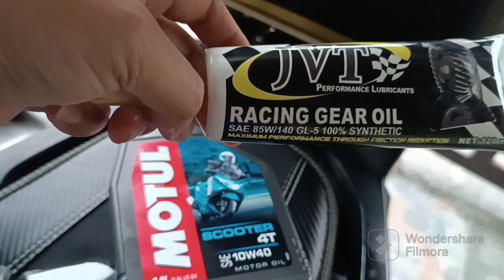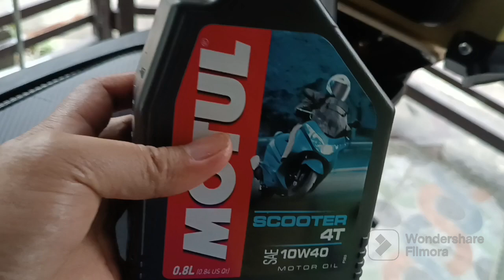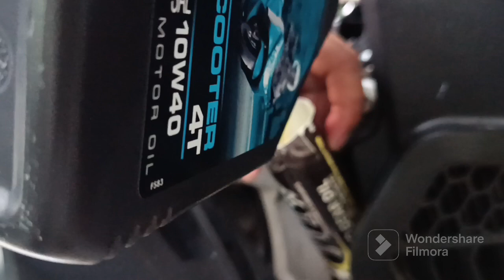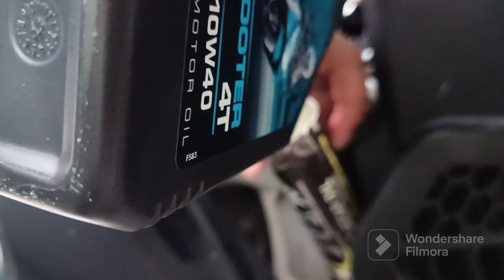CHANGE OIL/HONDA ADV~150@JoemarKensVlogs